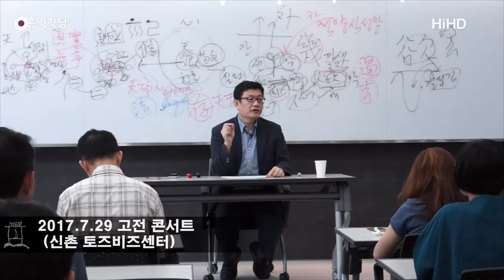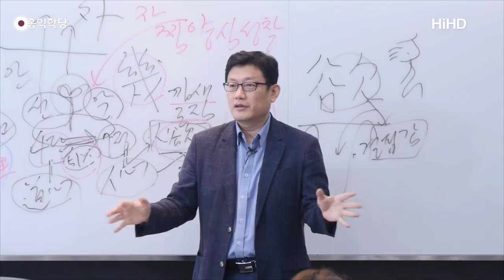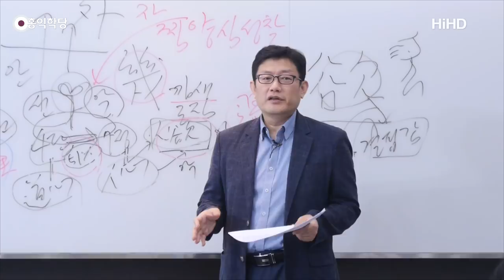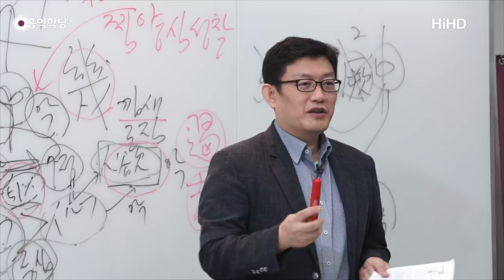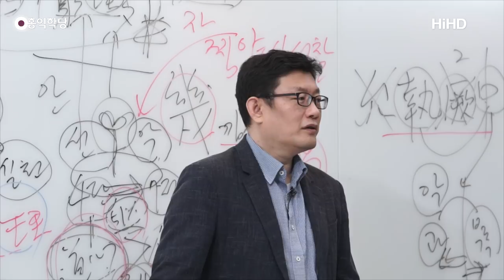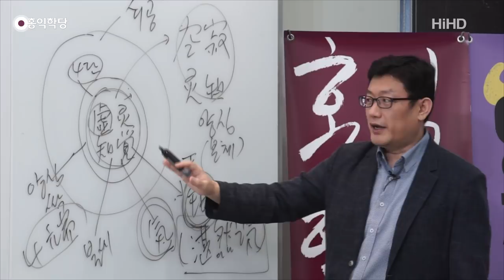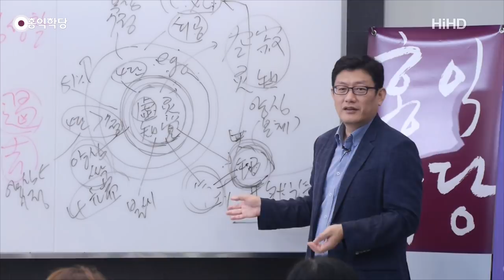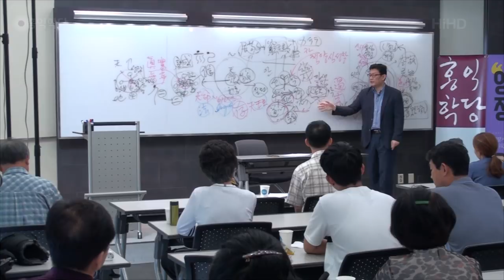[홍익학당] 유교 철학의 핵심 "대학과 중용" 23강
20170729 『토요일 인문철학 콘서트』